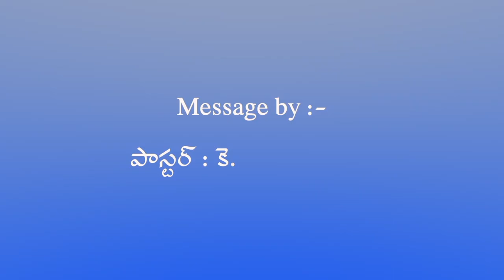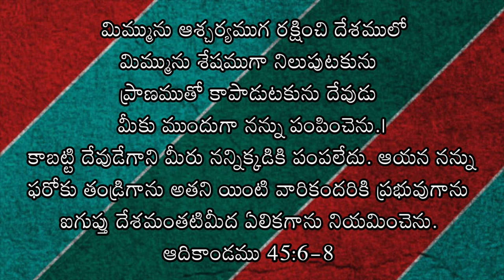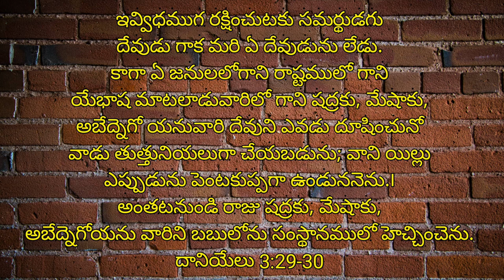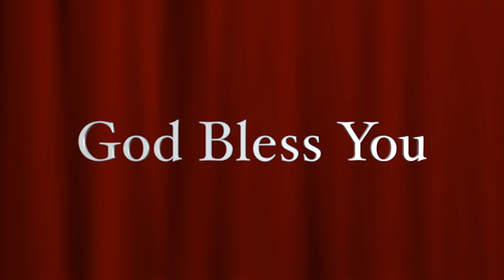ఒక్కడే కానీ కరువుకాలంలో కుటుంబమంతటిని కాపాడాడు l అద్భుతమైన సందేశం Nithya nibandhana Pastor Prabhakar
ఒక్కడే కానీ కరువుకాలంలో కుటుంబమంతటిని కాపాడాడు l అద్భుతమైన సందేశం l Nitya nibandhana l Pastor Prabhakar garu

నిత్యనిబంధన మందిరం
మడూర్ రోడ్డు
ప్రొద్దుటూరు.
YSR జిల్లా, AP.
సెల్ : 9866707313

ప్రియమైనవారలారా..! అందరికి వందనాలు 🙏
ఈ సందేశాలు మీకు ఆశీర్వాదకరంగా ఉన్నాయని నమ్ముచున్నాము.
*Nitya nibandhana* అను మన యూట్యూబ్ మరియు ఫేసుబుక్ పేజీ లను ,